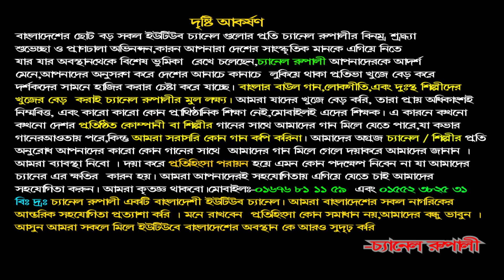পাগলা বাবলু,আন কথা নিয়ে, মান করা ভালো নয়,মোকছেদ আলী সাঁইয়ের একটি ভিন্ন ধর্মী গান,Pagla Bablu